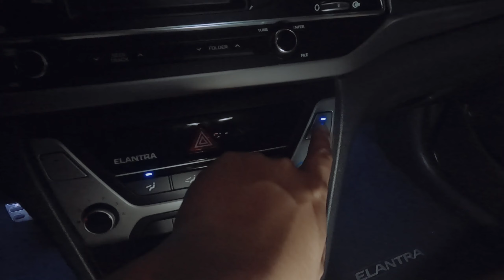Puro Kotse | Mabisa na Solusyon sa Maasim na Aircon ng Kotse | Tagalog Tips | Odor Life Hack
Bakit nga maasim ang aircon ng kotse? Alamin kung paano ito malutas at paano ito maiiwasang muli. Ang tips na to na mabisa sapagkat nagamit ko na ito sa Suzuki Jimny.

Sana makatulong sa mga may problemang ganito sa mga tsikot, kotse, oto nila na kagaya ko.